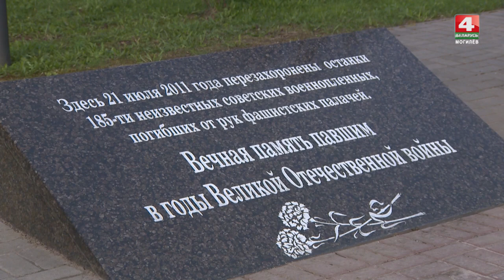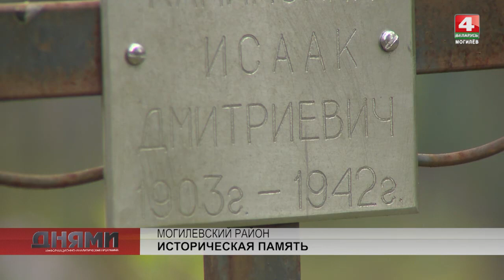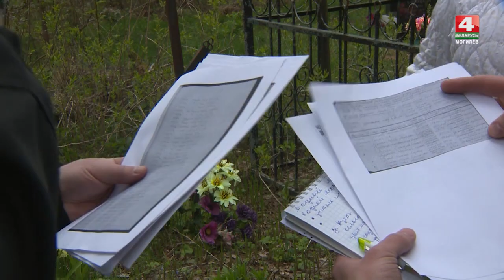Новые факты преступлений фашистов в Могилевской области [БЕЛАРУСЬ 4| Могилев]